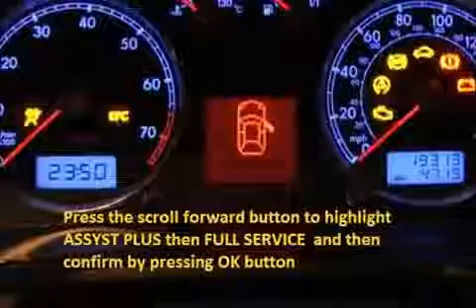DAF 1985 08 1987 08 How to reset service light indicator